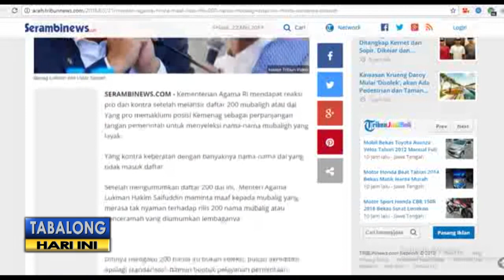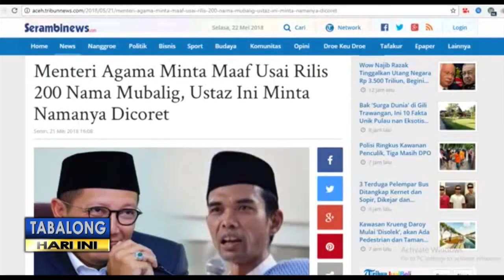Begini Tanggapan Ketua MUI Tabalong Soal 200 nama Mubaligh yang Dikeluarkan Kemenag